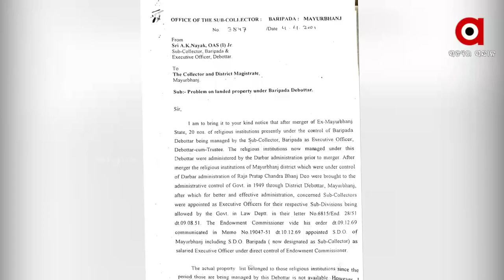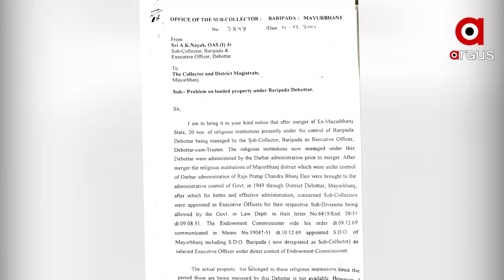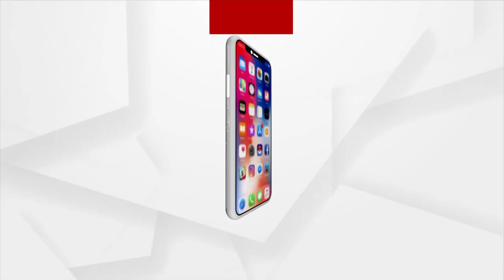ବାରିପଦାରେ ଦେବୋତ୍ତର ସମ୍ପତ୍ତି ହରିଲୁଟ୍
ଦ୍ବିତୀୟ ଶ୍ରୀକ୍ଷେତ୍ର ବାରିପଦାରେ ଦେବତ୍ତୋର ସମ୍ପତି ହରିଲୁଟ । ୪୦ ହଜାର ଏକରରୁ ଉର୍ଦ୍ଧ ଜମିର ମିଳୁନି ହିସାବ । ଠାକୁରଙ୍କ ଜମିଗୁଡିକ ବହୁ ପ୍ରଭାବଶାଳୀ ଲୋକଙ୍କ କବଜାରେ ରହିଥିବା ବେଳେ ଏଗୁଡିକୁ ଏବେ ଚଢା ଦରରେ ବିକ୍ରି କରାଯାଉଥିବା ଅଭିଯୋଗ ହୋଇଛି। ତେବେ ଠାକୁରଙ୍କ ଜମିଗୁଡିକର ପୁନରୁଦ୍ଧାର କରାଯାଉ ବୋଲି ସାଧାରଣରେ ଦାବି ହୋଇଛି।